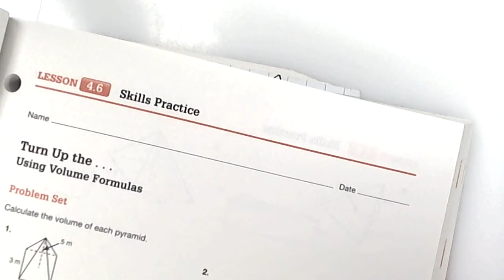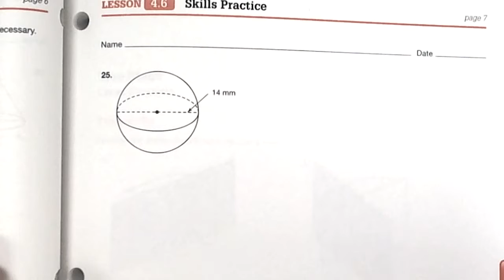10 3 18 Bell work and lesson Vol of cylinder cones and sphere and trapazoidal pyramids